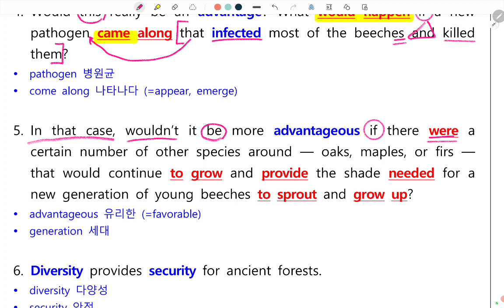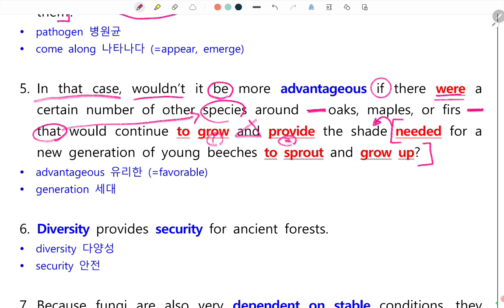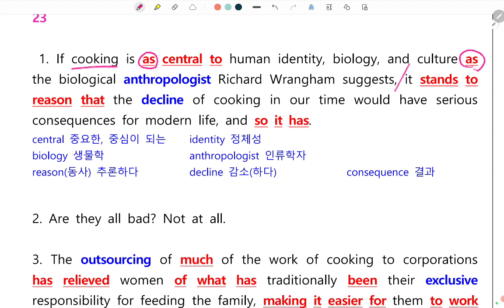[잠실여고 2학년] 2023 9월 고2 모의고사 1차 수업 # 21-22 해설 강의 by ❤정민쌤❤